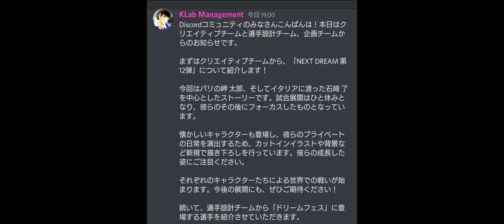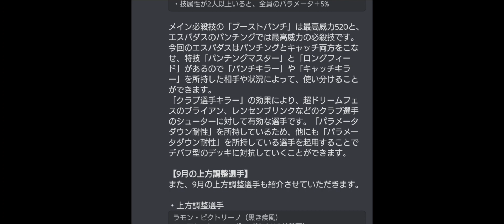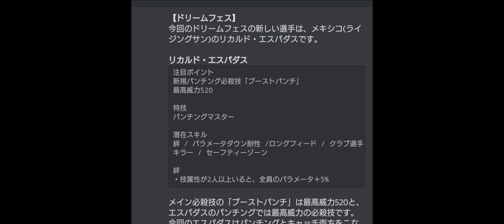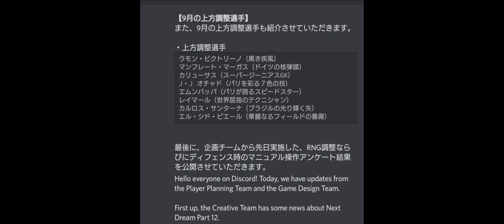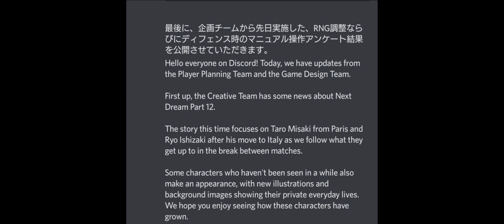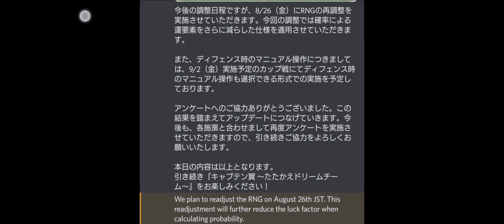ネクドリはマルセイロ、ビーカム、ロベカロ登場！フェスはネクドリ、エスパダス！9月上方調整にネクドリ、パリ他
キャプテン翼 RISE OF NEW CHAMPIONS